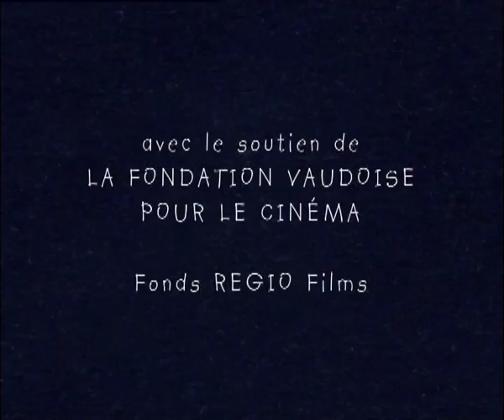L'ORDINATION de Fernand Melgar - Collection Premier Jour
Pour le séminariste Jean, réfugié vietnamien, le grand jour est enfin arrivé.

Documentaire | 9 min. | 2003 | format 4/3

Image Camille Cottagnoud | son, montage et réalisation Fernand Melgar | mixage Denis Séchaud | musique Julien Sulser | illustration Cédric Louis | générique Claude Barras | assistante Karine Grasset | chargée de production Florence Adam | production Fernand Melgar - Jean-Marc Henchoz  | coproduction TSR-SSR idée suisse et ARTE | avec le soutien de la Fondation vaudoise pour le Cinéma Fonds Régio Films © 2002 Fernand Melgar

"Premier jour" collection de courts-métrages documentaires initiée par Fernand Melgar et encouragée par Jean-Marc Henchoz. L'idée est simple: nous avons tous, au cours de notre vie, des journées particulières qui comptent et dont nous gardons un souvenir ému. Que ce soit un mariage ou un premier jour d'école, ces instants mettent à nu nos sentiments et engagent notre vie sur une nouvelle voie. Chaque film accompagne, avec sincérité, un individu qui s'apprête à vivre un moment-clé de son existence, avec les bonnes (ou mauvaises) surprises que ce genre d'exercice comporte. Les sujets sont tournés à l'épaule, en une seule journée et sans commentaire.

Fernand Melgar est réalisateur et producteur indépendant. Né en 1961 à Tanger, d'origine espagnole, il vit à Lausanne depuis 1963.